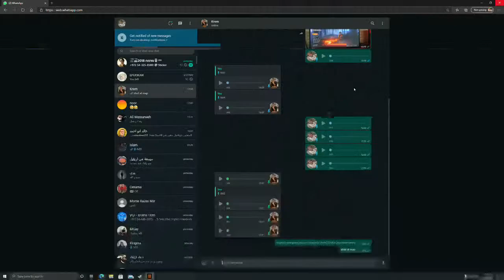My Clash Royale Stream